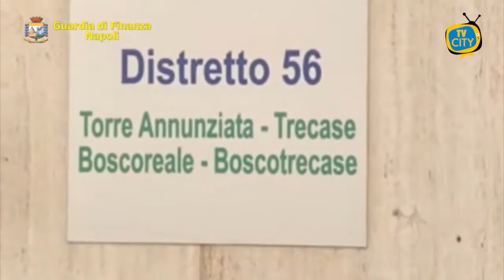Esenzioni dei ticket sanitari false per 215 persone: due donne "menti" della truffa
Il Comando Provinciale della Guardia di Finanza di Napoli ha scoperto un sistema di frode grazie al quale 215 persone hanno ottenuto illecitamente esenzioni dei ticket sanitari per un ammontare complessivo di oltre 55 mila euro, in danno dell’ASL Napoli 3 Sud.
Due donne le “menti” della truffa, entrambe di cinquanta anni e residenti a Torre Annunziata.
Le stesse si facevano corrispondere una provvigione fissa; per questo, le due donne e gli indebiti percettori sono stati verbalizzati con sanzioni amministrative complessive per oltre 220mila euro. In particolare, i finanzieri della Compagnia di Torre Annunziata hanno appurato che le stesse avevano ideato un consolidato stratagemma mediante il quale venivano creati, con la presentazione di false dichiarazioni, nuclei familiari fittizi al fine di consentire a soggetti che non ne avrebbero avuto diritto di beneficiare delle esenzioni per il pagamento dei ticket sanitari.
In sostanza, coloro i quali risultavano avere un reddito individuale elevato venivano inseriti in nuclei familiari composti ad hoc con persone indigenti, in modo da rientrare nelle categorie di beneficiari di esenzione.